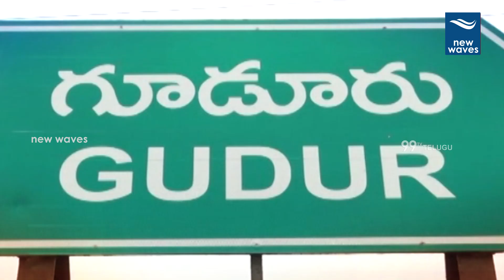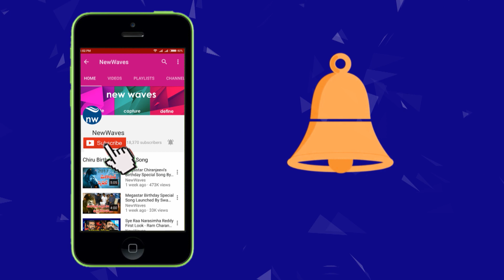మార్పు తెచ్చే నాయకుడు వస్తాడా ? | AP Political Ground Report On Gudur Constituency Promo | New Waves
మార్పు తెచ్చే నాయకుడు వస్తాడా ?. AP Political Ground Report On Gudur Constituency Promo.